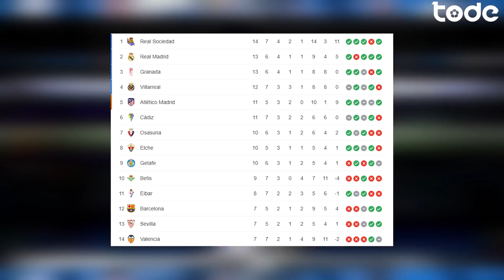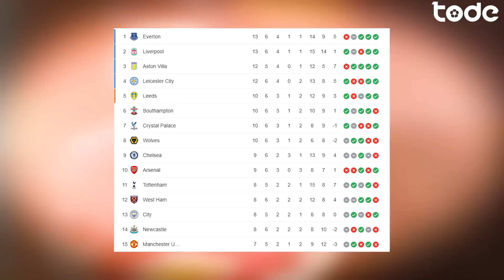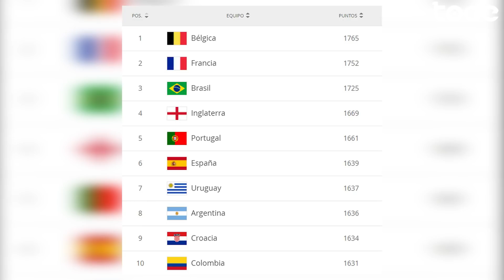FINALMENTE HAZARD VAI ESTREAR l TRAORÉ COMO PLANO B NO UNITED l SPFC AVANÇA NA COPA DO BRASIL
Veja o que aconteceu ontem nos jogos pelo Brasil e também pela Europa, Alphonso Davies não joga mais em 2021, Eden Hazard finalmente está livre da lesão e pode jogar amanhã, Palmeiras leva "não" de 2 técnicos, Coritiba demite Jorginho após nova derrota e muito mais !